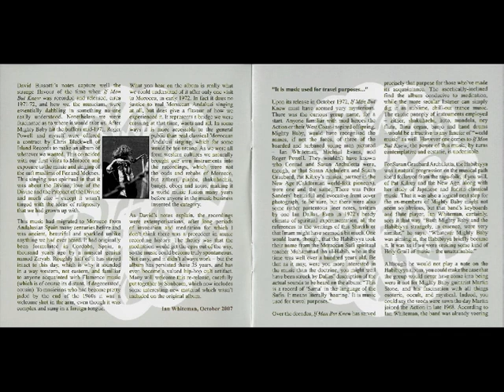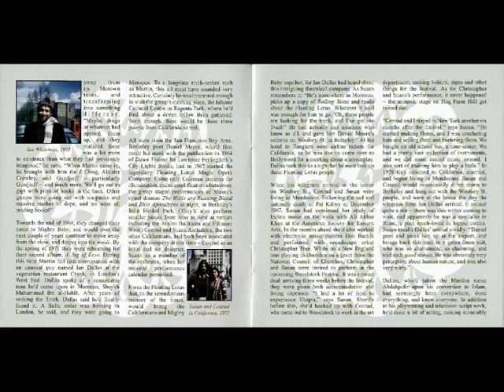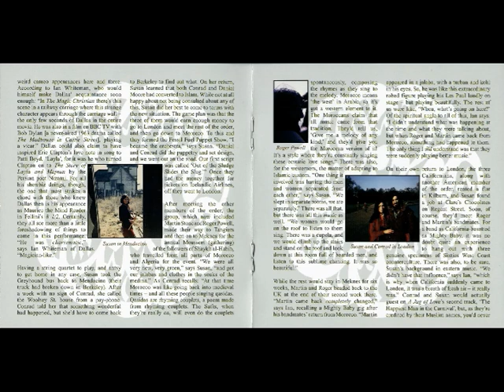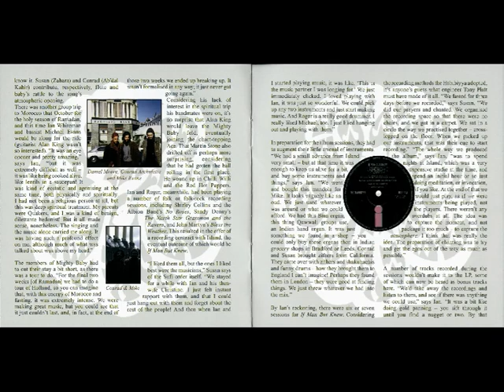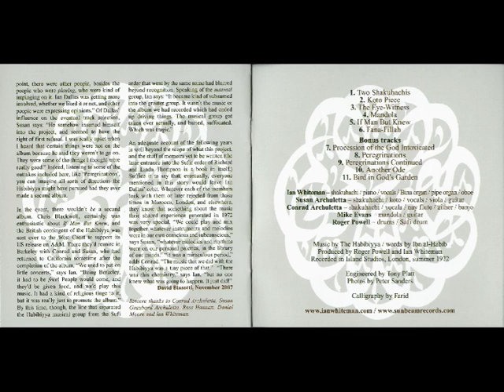Habibiyya 11 Bird in God's Garden (bonus)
Habibiyya - if man but knew (1972)
Ian Whiteman
Susan Archuletta
Conrad Archuletta
Mike Evans
Roger Powell